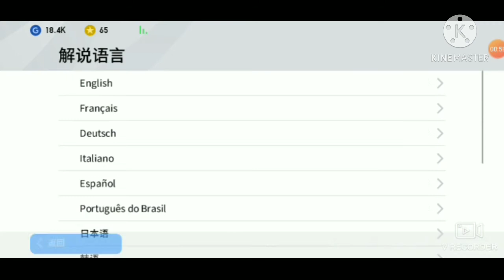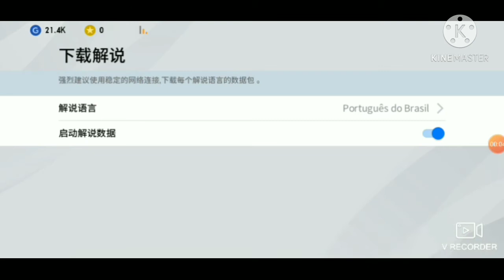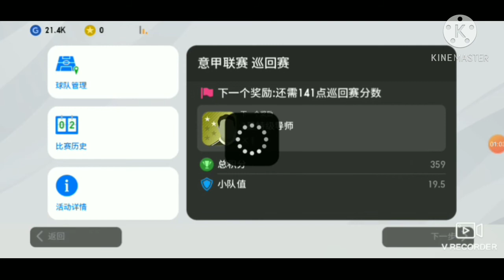JOGANDO PES MOBILE CHINÊS MODO EVENTO